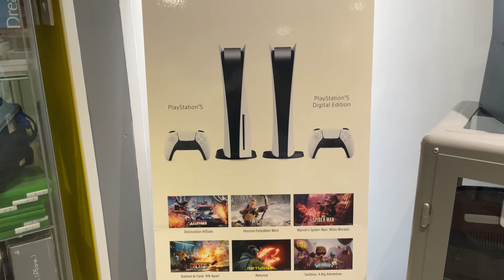Predator Games Leeds new retro game shop layout